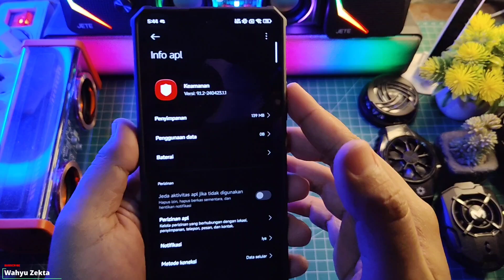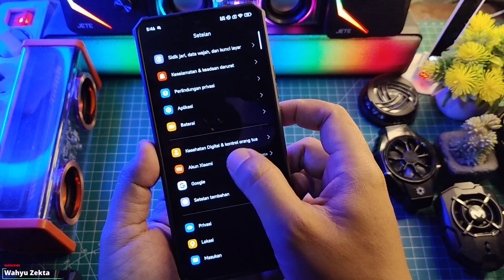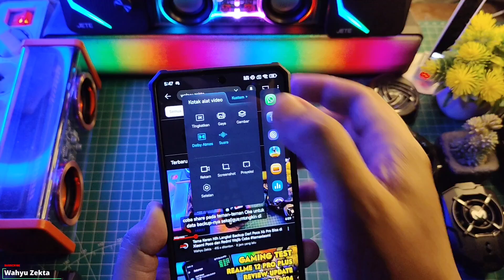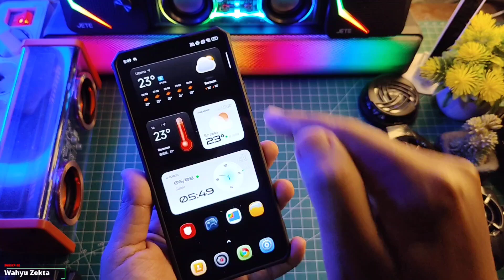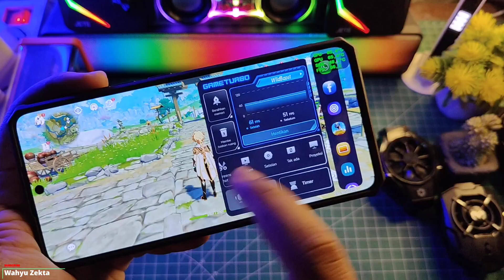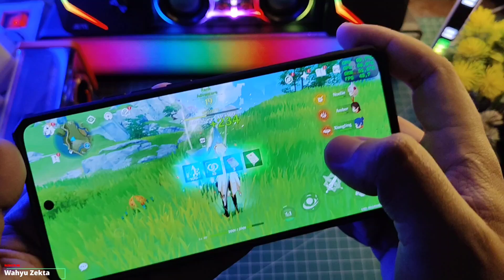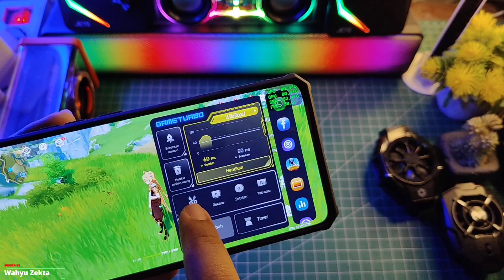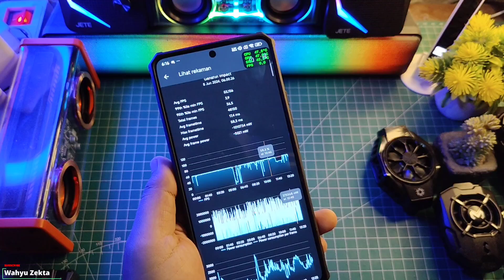New Update Security 9.1.4 ekor 1.1 Wild Boost Mode Gaming Test 60 FPS No Limits Poco X6 Pro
Fitur Baru! New Update Security 9.1.4 Ekor 1.1 Stabil Bahasa Indonesia Gaming Test Mode Wildboost Selengkapnya Langsung Ke videonya..

Download
New Update Security 9.1.4 Ekor 1.1 Stabil New Fitur

TUTORIAL UNLOCK GPU SETTING TERBARU :
Cara fix tidak bisa aktifkan Debuging usb kemanan :

Produk yang pernah saya pake :
OFFICIAL GRUP WAHYU ZEKTA OFFICIAL